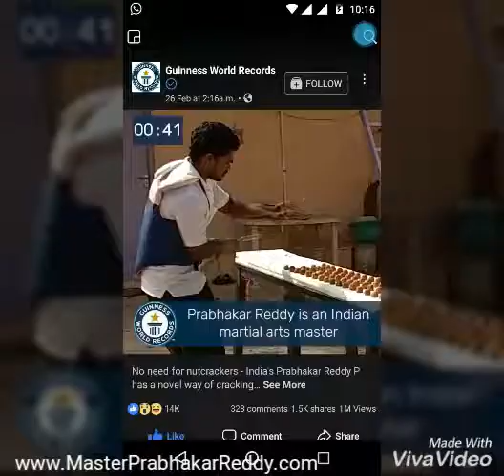Nellore Karate Guinness 24 Records Master Prabhakar Reddy Indian Martial arts Gym +91 9849465401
Indian Best Martial arts Camp in Teach Master Prahakar Reddy

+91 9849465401